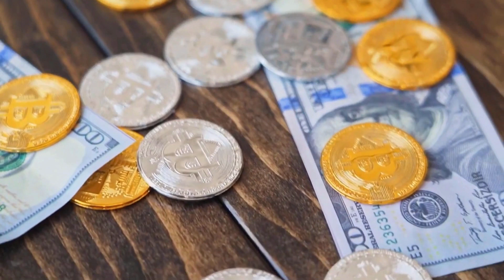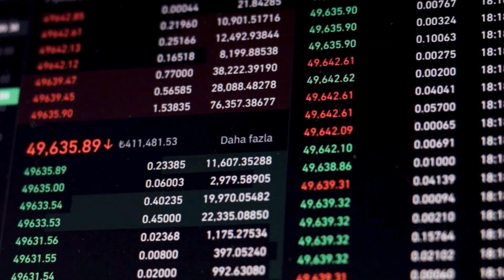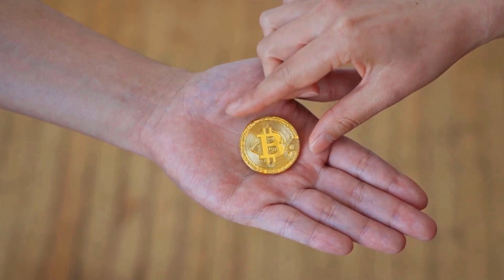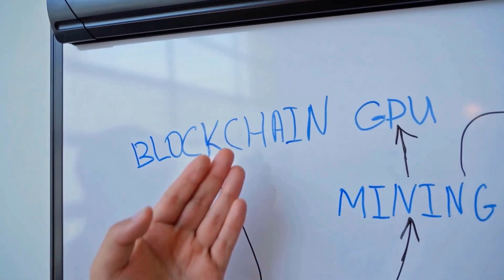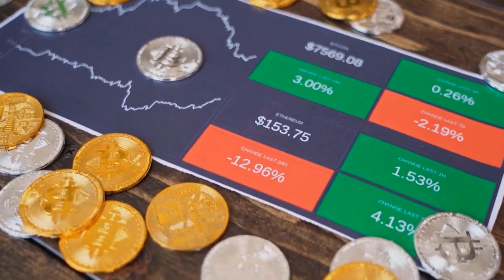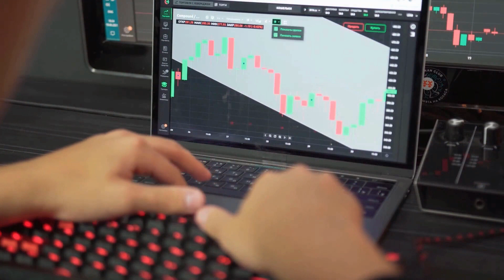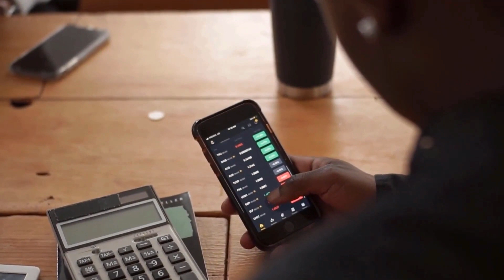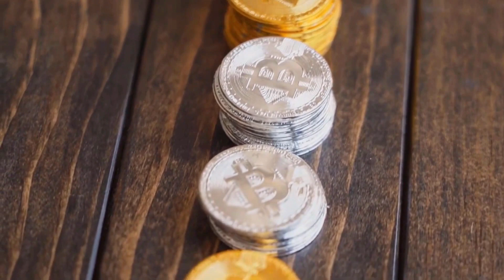APECOIN ABOUT TO SURPASS +7000% AFTER DEAL WITH ...?? - APE PRICE PREDICT 2023-2024